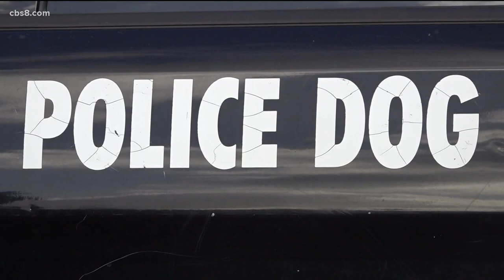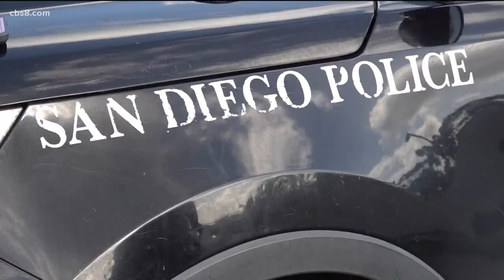San Diego Police K9, Hondo, is back on duty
Three-year-old Belgian Malinois, Hondo, was stabbed while responding to a vandalism call in December and glad to be back to work.